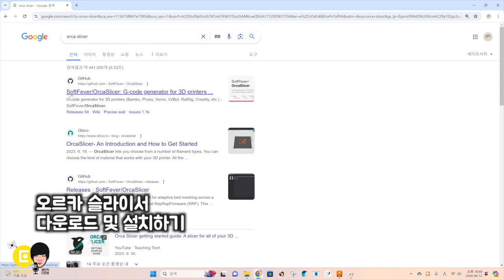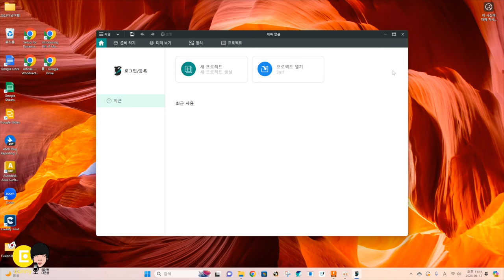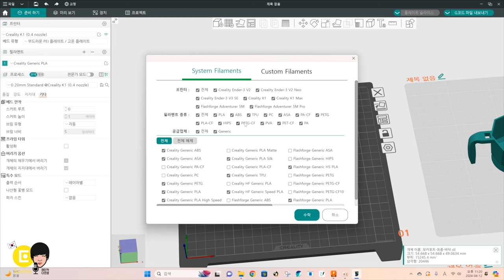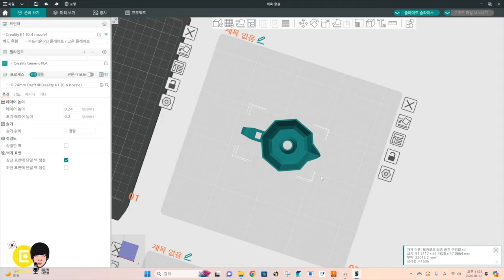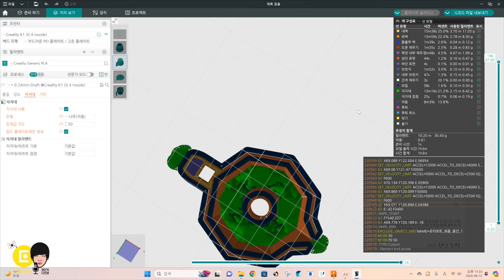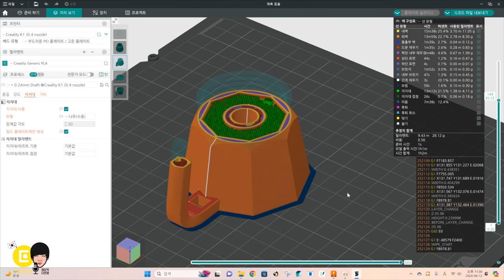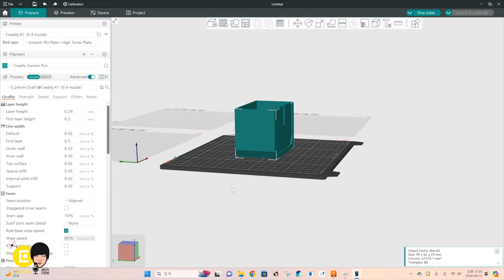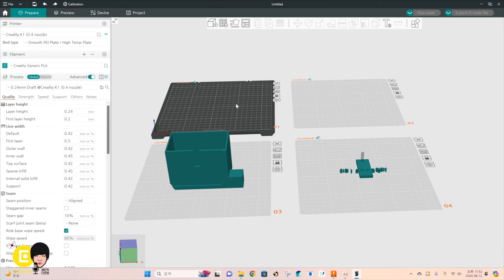영상 하나로 끝내는 오르카 슬라이서 - 기초, 설치, 기본, 응용 Orca Slicer 3D 프린팅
요즘 2024년 들어서 Cura 큐라를 사용하지 않았습니다. 이제 모든 3D 프린터는 오르카 슬라이서로 갈아 탔습니다.
개미 다은쌤이 베짱이 린킴에게 슬라이서를 가르쳐 주고 있는 영상입니다. 아주 기초 기본부터 응용까지 다뤘는데
워낙 기능이 많다보니 모든것을 세세하게 다루지는 않았지만, 기본 사용은 이 영상 하나로 끝낼 수 있습니다.
플레이트 베드 여러개 두는 것, 직관적인 수동 서포트 생성과 억제, 모델 객체 별로 다른 세팅값 적용하는 것, 슬라이서 내에서 모델링 간편 편집 등 큐라보다 사용성이 좋습니다!!
주요 설명
00:00 인트로 개미와 베짱이 인사
00:39 오르카 슬라이서 검색하고 다운 받기 설치하기
02:30 사용하는 3D 프린터 등록하기 엔더 ender K1 5M bambu A1
03:46 사용자는 주 재료 등록하기 PLA ABS TPU
05:00 오르카 슬라이서 시작하기 - 새 프로젝트 만들기
05:40 모델링 파일 여러개 가져오기
06:39 마우스 화면 조작 방법 설명
07:23 플레이트 베드 추가
08:08 기본 세팅으로 슬라이싱 진행
09:09 필레멘트 세팅 열어서 노즐 베드 온도 조절 자신의 출력 공간 상황 고려
10:09 레이어 층 높이 품질에 따른 기본 세팅값
11:47 재봉선, 심, 솔기 정리하기

12:45 모델링 베드 가운데, 회전, 확대, 위치 이동
13:40 납작한 평면으로 자동 회전 시키기
14:43 바닥면 안착 브림
16:13 서포터 서포트
18:43 일반 수동 원하는 곳에 서포트 만들기 또는 억제
21:43 슬라이싱 하고 파일 내보내기
22:01 슬라이싱 프로젝트 저장 3mf 파일 포맷
23:11 한 베드에 다른 세팅으로 슬라이싱 하기
25:05 프로그램 언어 바꾸기 한글 영어
25:37 슬라이서 에서 모델링 수정하기 빼기
26:50 슬라이서 에서 모델링 수정하기 더하기
27:24 모델링 단순 모형 만들기
28:33 글자 모델링 추가
29:28 다은쌤이 생각하는 오르카 슬라이서 장점 정리